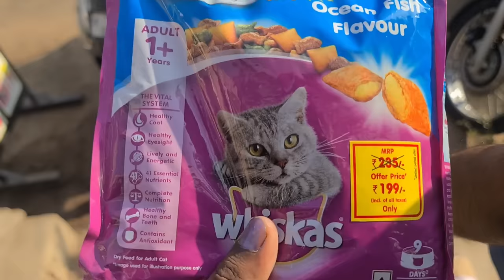💥ஒருநாள் PARENTS 🤣🤣 இப்படி TWIST பண்ணிருச்சு😱😱